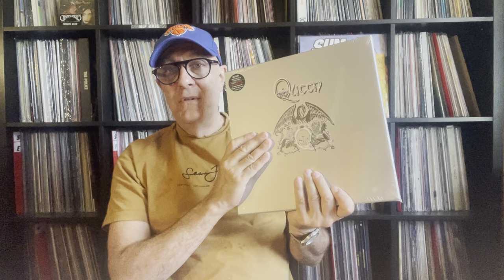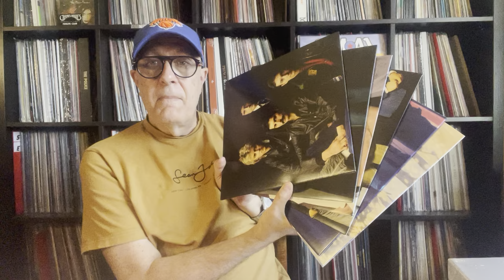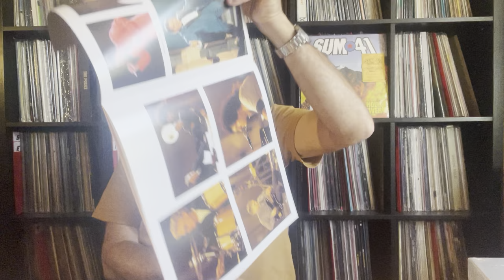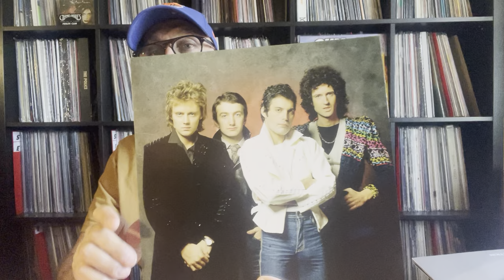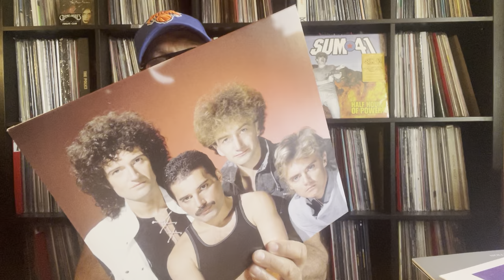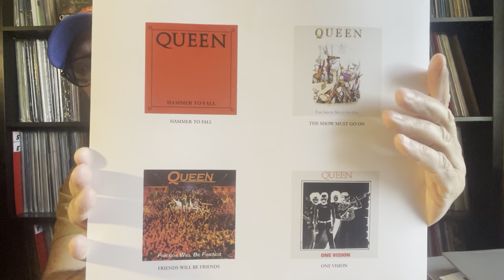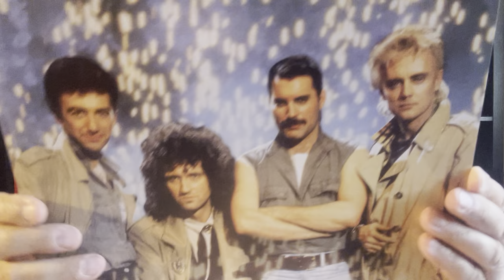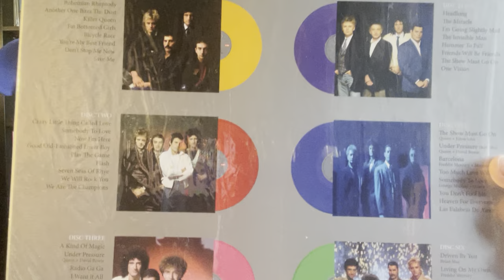Queen – Greatest Hits I II & III (The Platinum Collection) BOX SET 2022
Queen – The Platinum Collection 2000 RE 2022
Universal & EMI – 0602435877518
Vinyle, 6 LP, Compilation, 180 Grams, Yellow, Red, Pink, Purple, Blue, Green.
Box Set (Coffret) UK & Europe Jun 17 2022